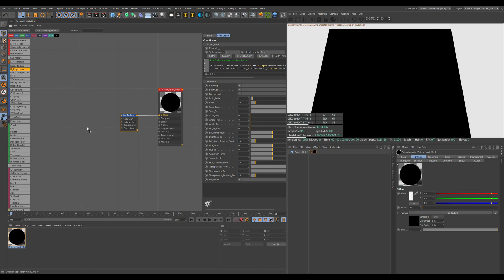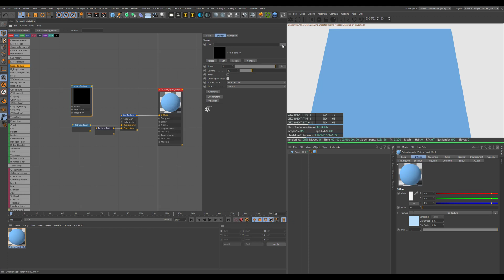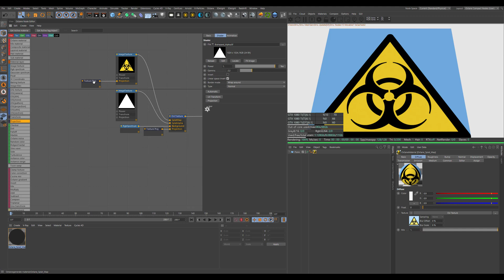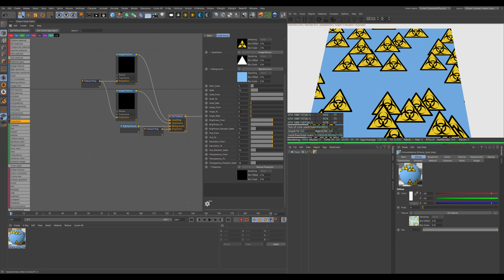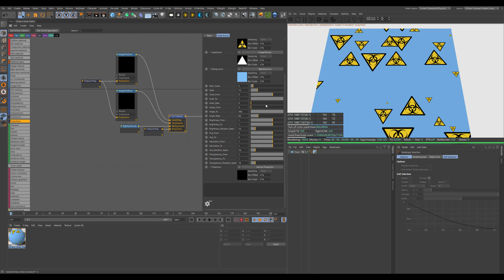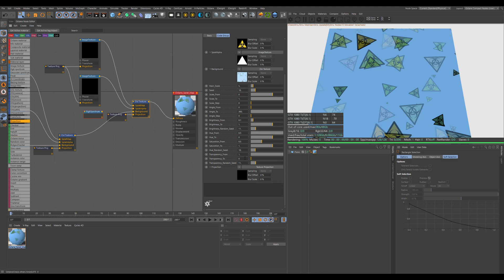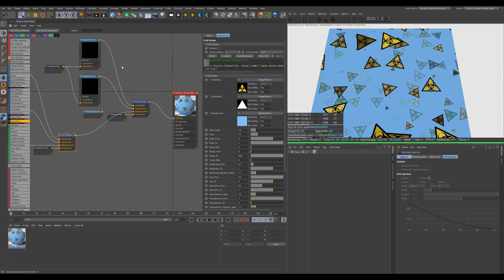Silverwing Qucik Tip: Using My OSL Splat Script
Hi there and thanks for stopping by and watching this Quick Tip